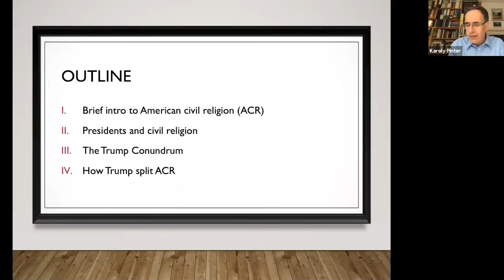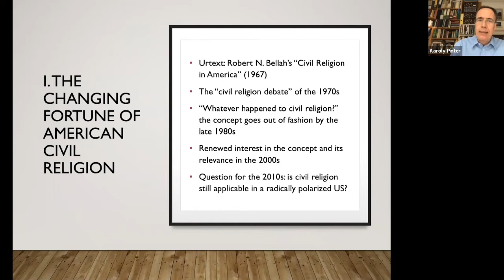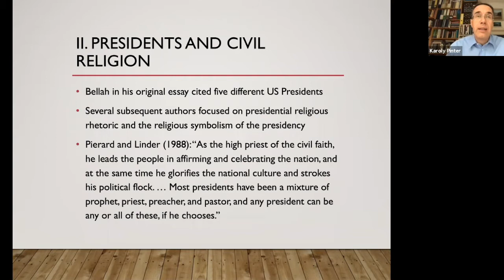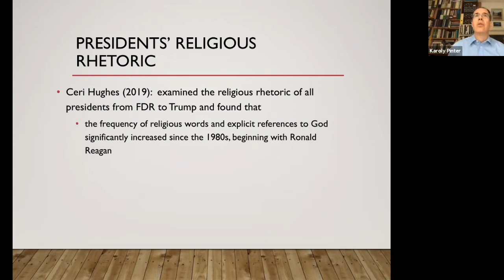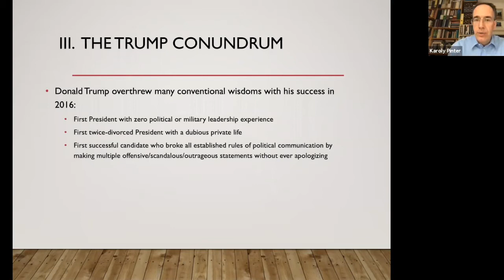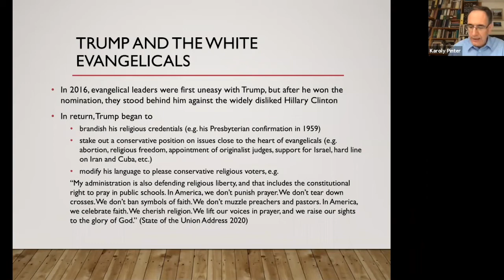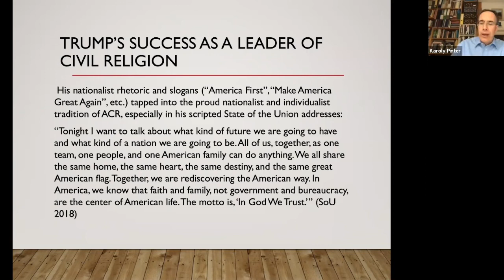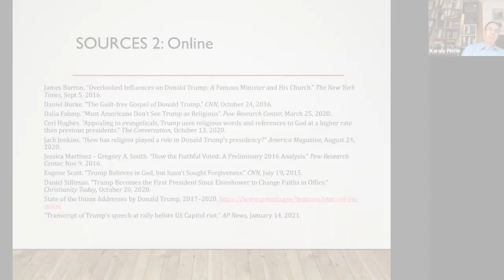Károly Pintér:American civil religion after Trump: twilight or rebirth?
Károly Pintér is associate professor & currently chair of the Institute of English and American Studies, Pázmány Péter Catholic University (PPKE), Budapest. He holds MA degrees in English & History, and received his PhD in 2005 from ELTE University, Budapest. He has two main areas of research: within literary studies, he specializes on utopian studies as well as H. G. Wells and classic English-language SF, the subjects of his doctoral dissertation. His other area of expertise is American studies: he has been teaching Introduction to the USA, American history & US government courses for more than 20 years at his home university. He has published essays on American presidential elections, church-state relations in the US and the phenomenon of American civil religion. In 2017 he was Visiting Fellow of the Nanovic Institute at Notre Dame University.

ABSTRACT
The concept of American civil religion was first formulated by Robert N. Bellah in the late 1960s, during a critical stage of post-war American history. After a period of academic popularity, the idea sank into relative obscurity by the last decade of the century. In the 2010s, civil religion has made a remarkable comeback in academic discourse, and this is hardly a coincidence: the growing ideological chasm between the two major political parties, the unceasing intensity of the culture wars, the breakdown of public debate into isolated social media “echo chambers” and similar unsettling developments have prompted several authors, like Peter Gardella, Raymond Haberski, and Philip Gorski, to reach back to the idea of civil religion as a relevant concept to offer potential common ground for a spectacularly disunited nation. In my presentation, I am proposing to examine the prospects of American civil religion in the 2020s, after its foundational notions have been subverted by the presidency of Donald Trump as well as the shocking events of January 6, 2021. Can we still meaningfully talk about an American Creed that is accepted and adhered to on both sides of the political aisle and across a broad ideological spectrum? Or is the storming of the Capitol by a bunch of self-styled “patriots” the harbinger of a new era in American history in which even the idea of what constitutes patriotism, who stand for “the people” and what the common principles and norms of the republic are will degenerate into tribal concepts? Are we on the brink of a major paradigm shift in the history of American civil religion? These are the questions I am planning to seek some tentative answers for.

CONFERENCE INFORMATION
"Religion and Politics in the United States"
Organizer: GIRES-Global Institute for Research Education & Scholarship
Date: 17-18 July 2021
Place: Amsterdam (Virtual)